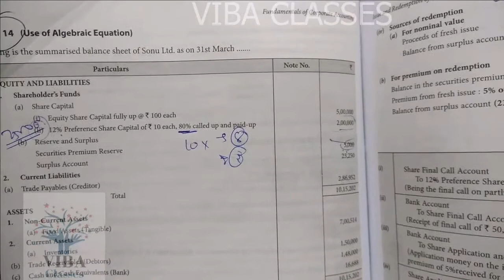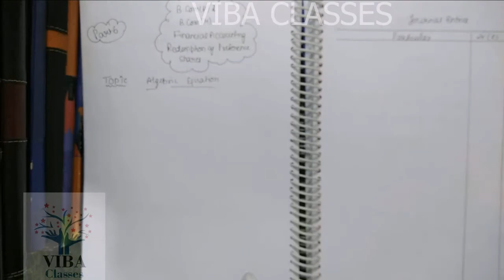Corporate Accounting|| Redemption of Preference Shares || Part -6|| B.com, BBA, MBA, CFA, CMA